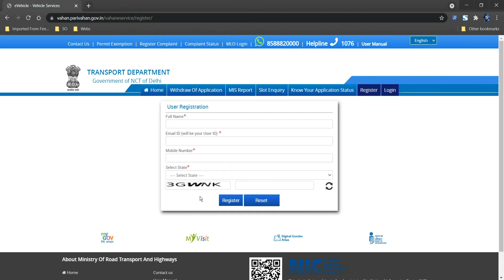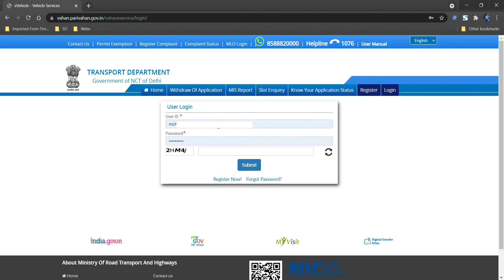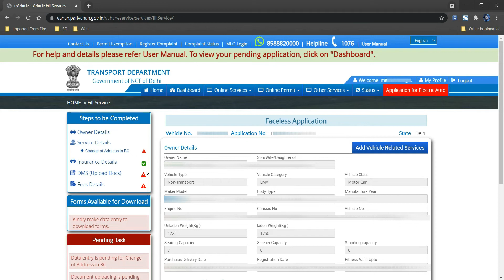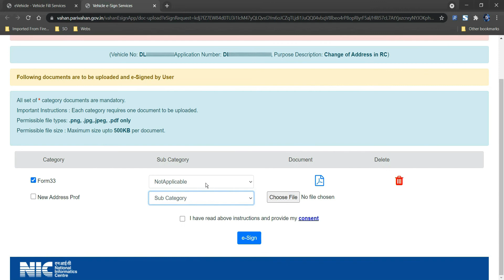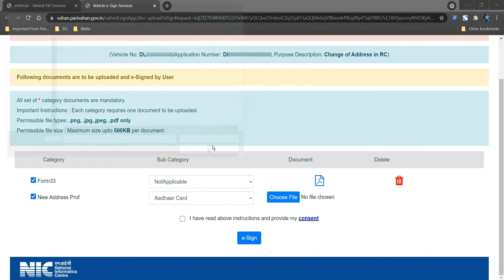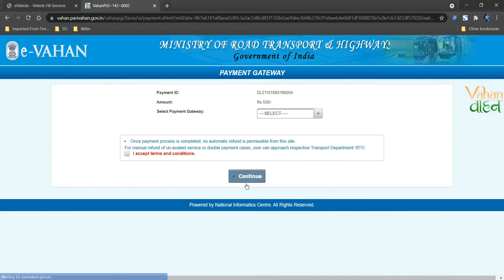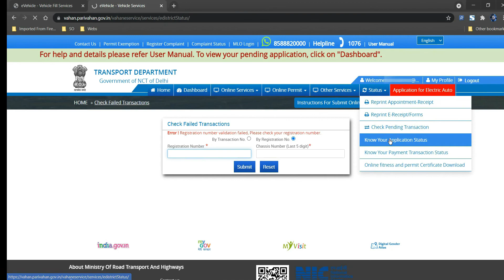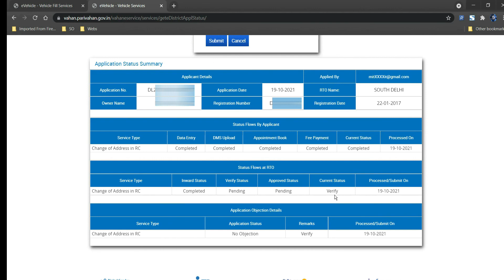Change of address in RC, NO NEED TO VISIT RTO, घर बैठे RC address change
आसानी से आप घर में बैठ कर RC पर address बदल सकते हो |
RC में घर बैठे address बदलना सीखें
NO NEED TO VISIT RTO

complete process